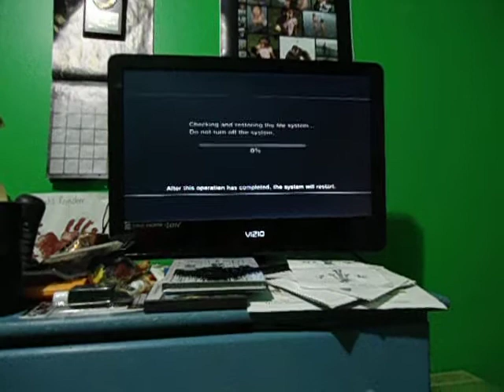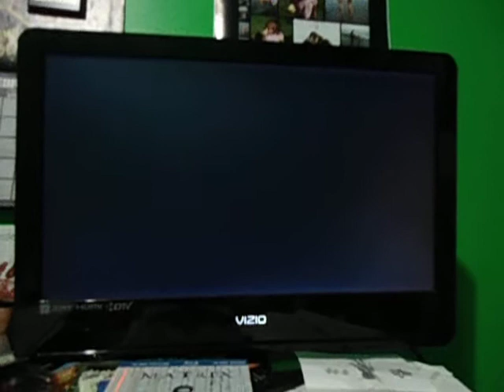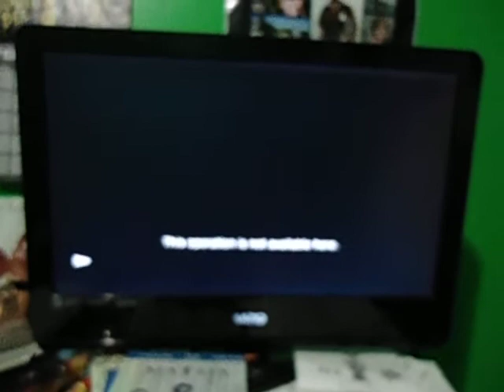noahmbelli - PS3 20GB + FAN MOD + POWER CORD